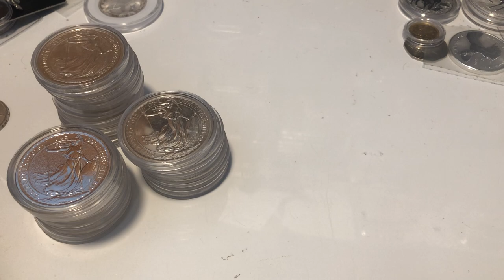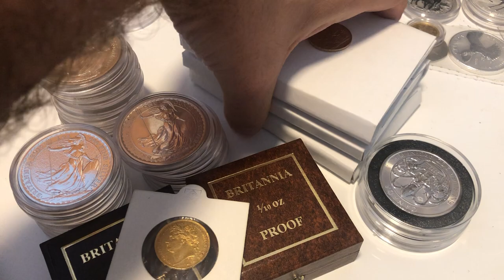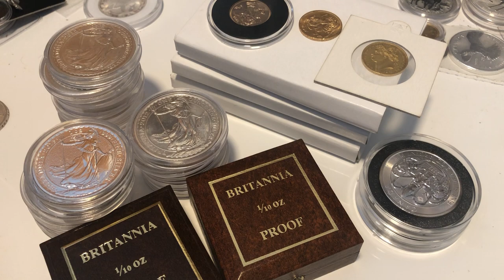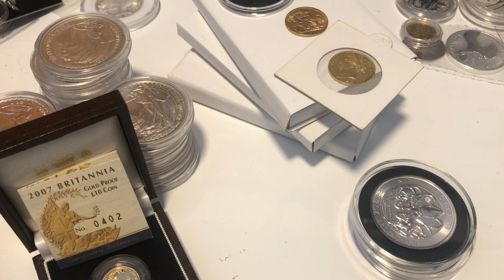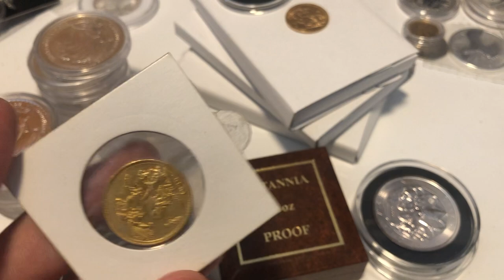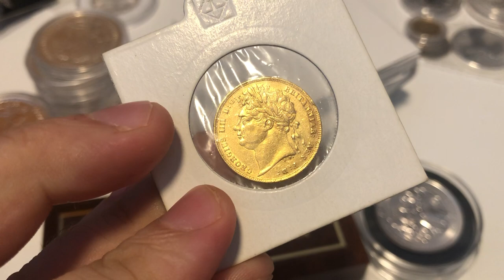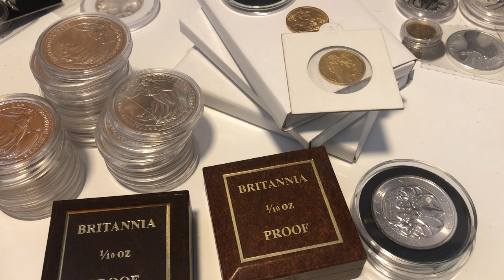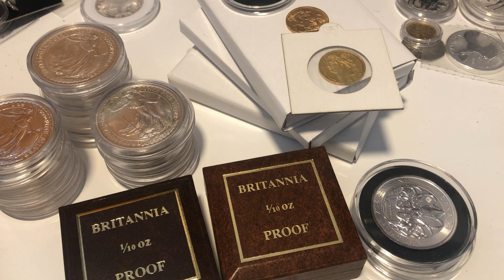How to survive a gold and silver spot price smackdown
I am a full-time gold and silver coin dealer trying to educate the market 1 video at a time. If you like unboxings, want insight into how the market works or just want to hear me rant about the market then this is the channel for you :D I also show lots of wonderful Shiney from Bullion to Numismatic.

If you want to be involved in the social medial community please join the Facebook group where I also trade at:
Please note however all applications are vetted, the group has a responsibility to look after the people in it. :)

For the record, as much as I do understand the inner workings of how the coin business works, I am not qualified as a Financial Advisor, so any information from these videos should not be construed in any way shape or form as financial advice.